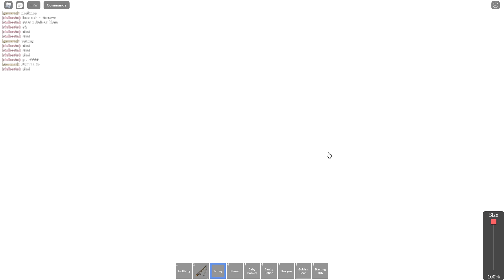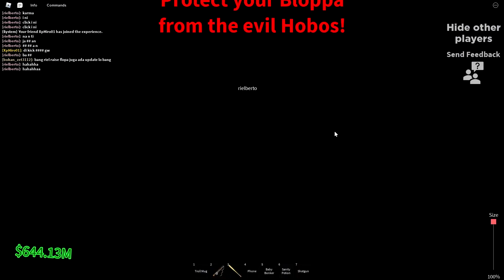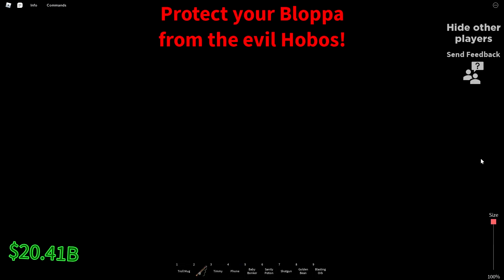AKU MELAWAN DEWA DI RAISE A BLOPPA!!! | Roblox Indonesia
Yo Guys jadi di video kali ini kita akan memainkan game Roblox Raise A Bloppa! Kita akan mendapatkan Ending 2 di game ini!